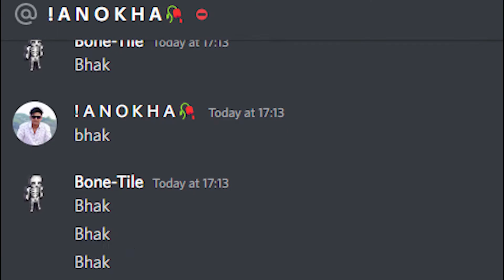How I Frightened This Whole Minecraft Lifesteal SMP...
Bonetileop